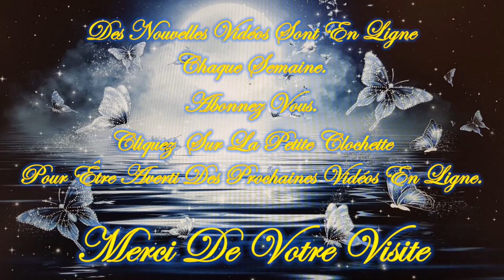❤️😇 .ೃ࿐ ✧MESSAGE DE MARIE *LUNDI 25 NOVEMBRE 2024 *✧.*.ೃ࿐😇❤️